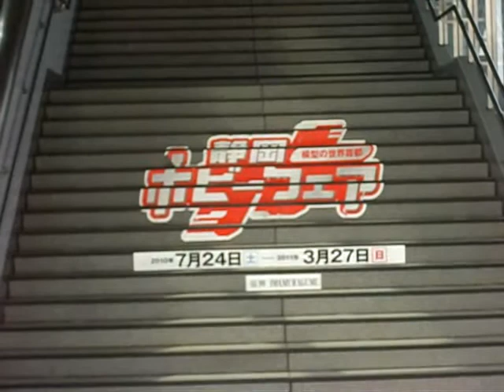March 15, 2011 MOBILE SUIT GUNDAM ガンダム 静岡ホビーフェア 外部